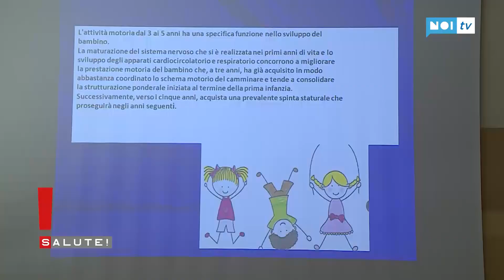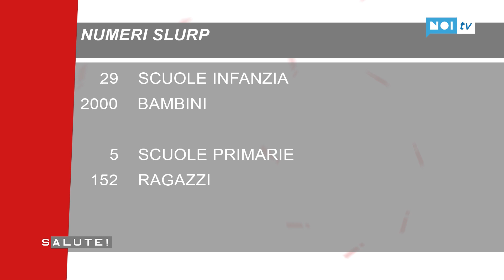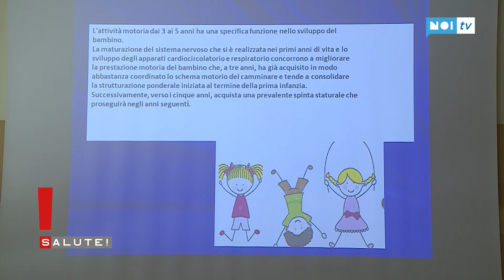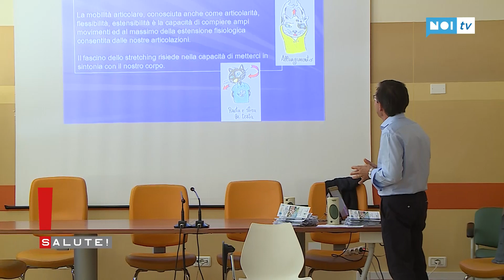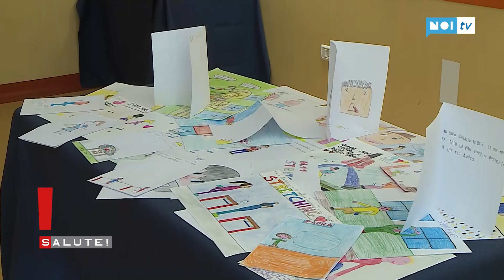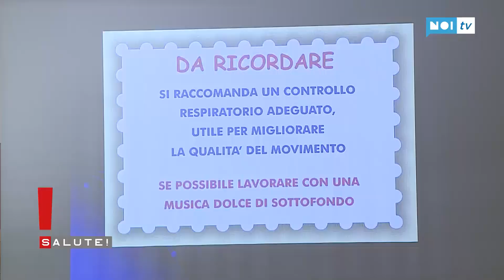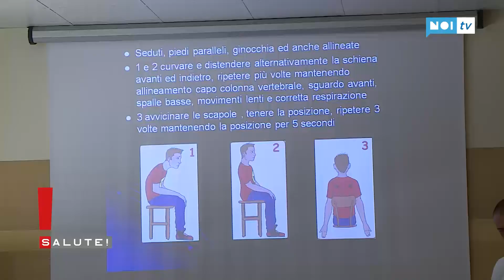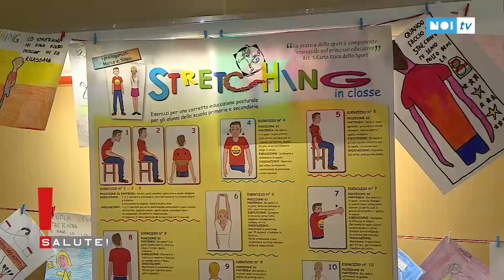Salute puntata 4 | Attività fisica dei bambini | 21/10/2019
LUCCA - La quarta puntata è dedicata all'attività fisica dei bambini secondo i progetti dell'ASL Nord Ovest. Passi importanti nella provincia di Lucca per promuovere l'educazione fisica tra i giovanissimi.

NoiTv